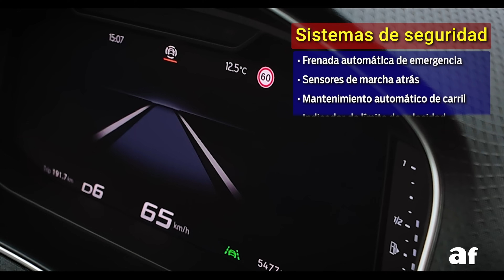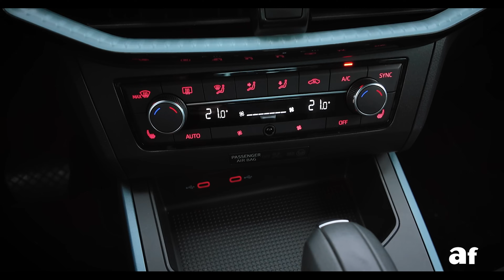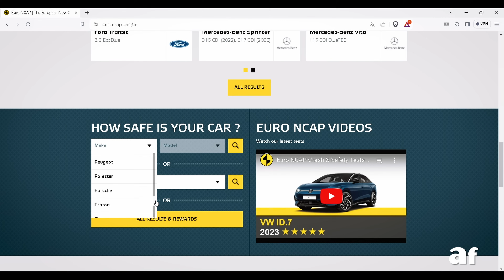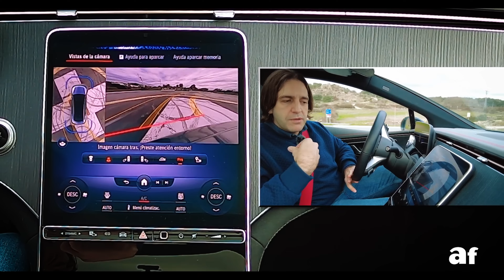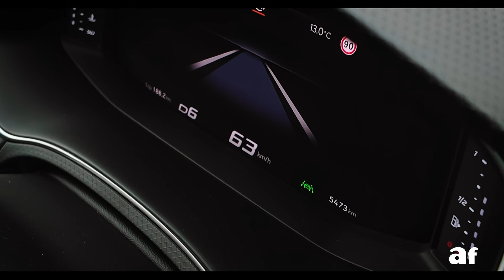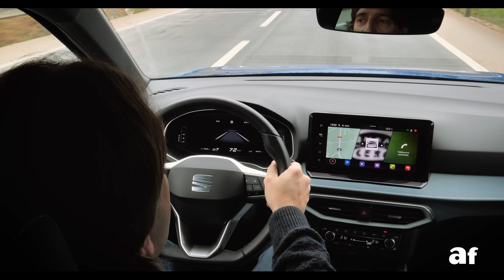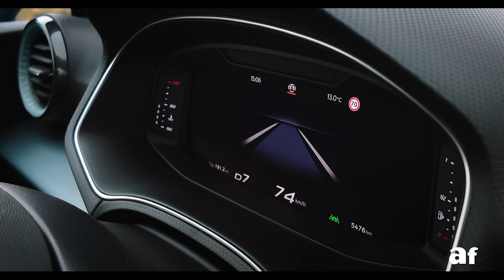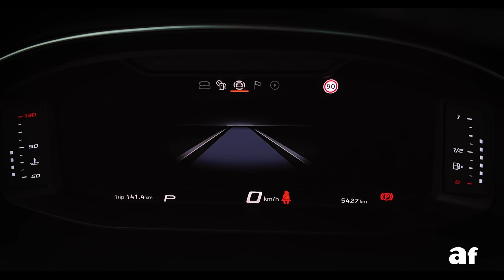CÓMO FUNCIONA | Sistemas de seguridad obligatorios en 2024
🎥 Descubre los Sistemas de Seguridad Obligatorios en 2024 con el Seat Arona! 🚘🛡️

🔍 En este vídeo exclusivo de Autofácil, nos sumergimos en el apasionante mundo de la seguridad vial, explorando cómo el Seat Arona se adapta a la nueva normativa europea de seguridad que entra en vigor en 2024. Con una mezcla perfecta de ingeniería avanzada y diseño práctico, el Arona se posiciona como un referente en seguridad y tecnología. 🛠️🔧

🌟 Lo que Aprenderás:

🚦 Conoce los seis sistemas de seguridad más relevantes que serán obligatorios en todos los vehículos nuevos.
🧠 Entiende el fundamento técnico y el funcionamiento práctico de cada sistema.
🚗 Descubre por qué el Seat Arona es el líder en su segmento y cómo incorpora estas tecnologías de vanguardia.

🔬 Aspectos Destacados:

✅Frenado Automático de Emergencia: Descubre cómo el Arona utiliza tecnología de radar para evitar colisiones.
✅Detección de Obstáculos Traseros: Mira cómo los sensores de ultrasonidos previenen accidentes al retroceder.
✅Mantenimiento de Carril de Emergencia: Aprende sobre la tecnología que mantiene al Arona en su carril.
✅Asistente Inteligente de Velocidad: Exploramos las características de este innovador sistema.
✅Detección de Distracción y Fatiga: Entiende cómo el Arona vela por tu seguridad en todo momento.
✅Luz Dinámica de Frenado: Descubre este sistema de alerta para una mayor seguridad en carretera.

👀 Súmate a este viaje tecnológico y descubre cómo el Seat Arona se adapta a las exigencias de seguridad más modernas. ¡Dale play y prepárate para un recorrido lleno de innovación y seguridad! 🎬🛣️